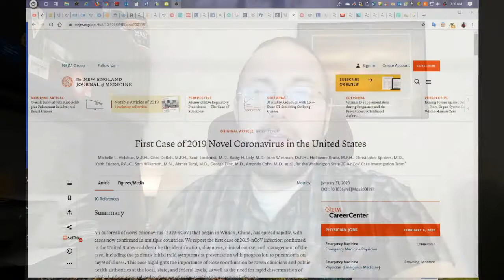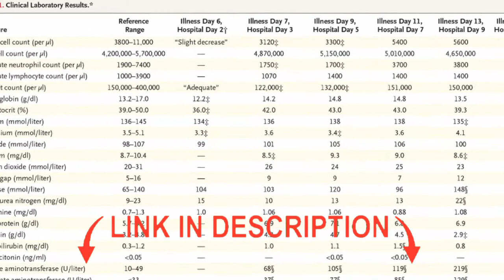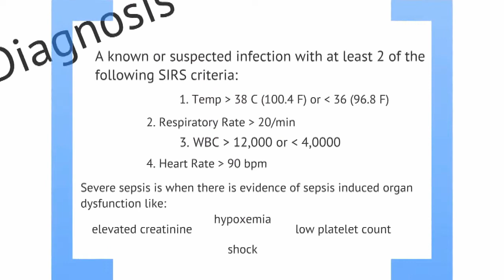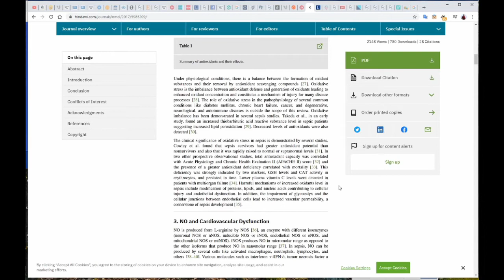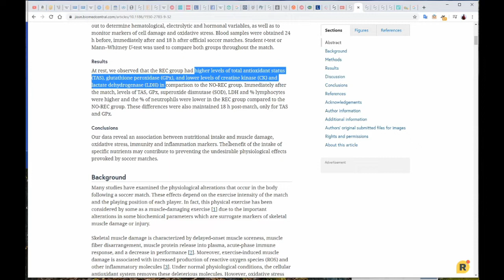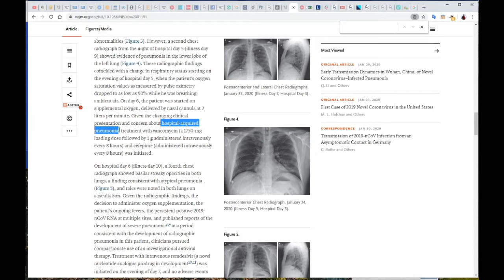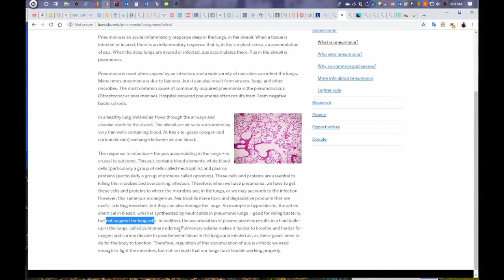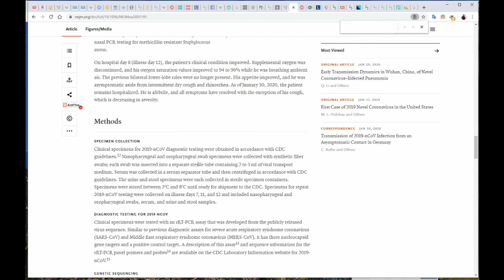Nutrition and Sepsis: a Case Study of Coronavirus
Innate immunity to any virus, bacteria, or fungus occurs via the *respiratory burst* of neutrophils, which can obliterate literally any pathogen with superoxide, hydrogen peroxide, and hypochlorite.  But only so long as you supply your body with necessary antioxidants to protect your cells from the damage of the respiratory burst.  Watch this video to learn about how innate immunity can tackle the Coronavirus pandemic and keep you and your family safe.

And below are the links to the nutritional supplements you need to stock up on...

1) C-salts
2) B-complex
3) Resveratrol
4) Vitamin D
5) Probiotic

References:

N. Chen, M. Zhou, X. Dong, J. Qu, F. Gong, and Y. Han, “Epidemiological and clinical characteristics of 99 cases of 2019 novel coronavirus pneumonia in Wuhan, China: a descriptive study,” The Lancet, 30-Jan-2020. [Online]. Available [Accessed: 06-Feb-2020].

A. Dewitte, S. Lepreux, J. Villeneuve, C. Rigothier, C. Combe, A. Ouattara, and J. Ripoche, “Blood platelets and sepsis pathophysiology: A new therapeutic prospect in critically [corrected] ill patients?,” Annals of intensive care, 01-Dec-2017. [Online]. Available [Accessed: 07-Feb-2020].

L. Gravina, F. Ruiz, E. Diaz, and et al, “Influence of nutrient intake on antioxidant capacity, muscle damage and white blood cell count in female soccer players,” Journal of the International Society of Sports Nutrition Home, 19-Jul-2012. [Online]. Available [Accessed: 06-Feb-2020].

J. S. Gujral, H. Jaeschke, J. A. Hinson, A. Farhood, H. Jaeschke, and Y. Wei, “NADPH oxidase-derived oxidant stress is critical for neutrophil cytotoxicity during endotoxemia,” American Journal of Physiology-Gastrointestinal and Liver Physiology, 01-Jul-2004. [Online]. Available [Accessed: 07-Feb-2020].

HealthManagement.org, “Sepsis-associated In-hospital Cardiac Arrest,” HealthManagement, 11-Apr-2017. [Online]. Available [Accessed: 07-Feb-2020].

M. L. Holshue, Q. Li, M. L. Holshue, N. Zhu, and Epidemic Intelligence Service, “First Case of 2019 Novel Coronavirus in the United States: NEJM,” New England Journal of Medicine, 29-Jan-2020. [Online]. Available [Accessed: 06-Feb-2020].

V. Jain, “Pneumonia Pathology,” StatPearls [Internet]., 29-Dec-2019. [Online]. Available [Accessed: 07-Feb-2020].

D. K, “Medical School - Sepsis in 5 Minutes,” iMedicalSchool. [Online]. Available [Accessed: 06-Feb-2020].

H. E. Kang and D. W. Park, “Lactate as a Biomarker for Sepsis Prognosis?,” Infection & chemotherapy, Sep-2016. [Online]. Available [Accessed: 07-Feb-2020].

Konstantinos, Tsolaki, and Epaminondas, “Role of Oxidative Stress and Mitochondrial Dysfunction in Sepsis and Potential Therapies,” Oxidative Medicine and Cellular Longevity, 20-Aug-2017. [Online]. Available [Accessed: 06-Feb-2020].

P. Moffett and G. Moore, “The standard of care: legal history and definitions: the bad and good news,” The western journal of emergency medicine, Feb-2011. [Online]. Available [Accessed: 07-Feb-2020].

R. G. Molnar, P. Wang, A. Ayala, P. E. Ganey, R. A. Roth, and I. H. Chaudry, “The role of neutrophils in producing hepatocellular dysfunction during the hyperdynamic stage of sepsis in rats,” The Journal of surgical research, Dec-1997. [Online]. Available [Accessed: 07-Feb-2020].

“What is pneumonia?,” Pneumonia Biology. [Online]. Available [Accessed: 07-Feb-2020].

M. Yamato and Y. Kataoka, “Fatigue sensation following peripheral viral infection is triggered by neuroinflammation: who will answer these questions?,” Neural regeneration research, Feb-2015. [Online]. Available [Accessed: 07-Feb-2020].

J. Zein, G. Lee, M. Tawk, M. Dabaja, and G. Kinasewitz, “Prognostic Significance of Elevated Serum Lactate Dehydrogenase (LDH) in Patients with Severe Sepsis,” CHEST Journal.

O. Kanauchi, A. Andoh, S. AbuBakar, and N. Yamamoto, “Probiotics and Paraprobiotics in Viral Infection: Clinical Application and Effects on the Innate and Acquired Immune Systems,” Current pharmaceutical design, 2018.